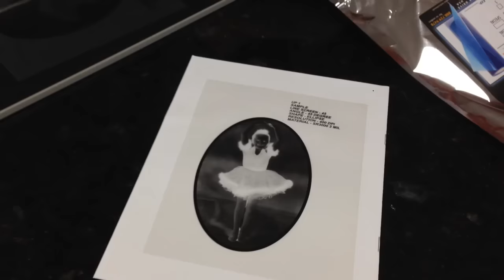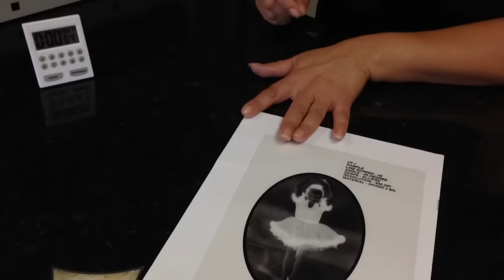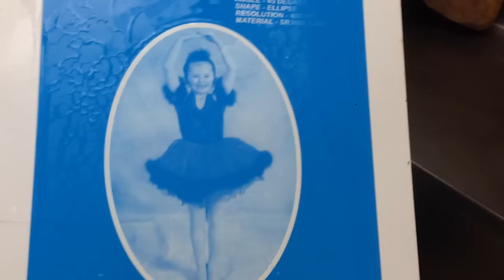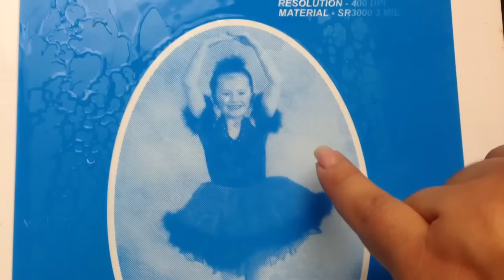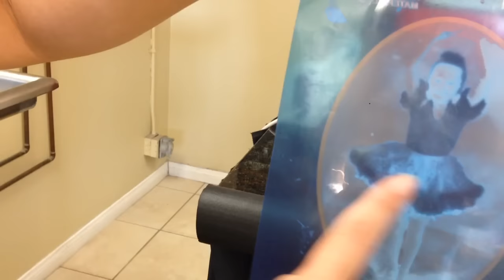Developing a Halftone Photomask for Sandcarving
Liz Haas will demonstrate the proper process techniques for developing a halftone Photomask for Sandcarving onto various surfaces and materials. She will show the correct method for washing a half tone image with a hand sprayer.